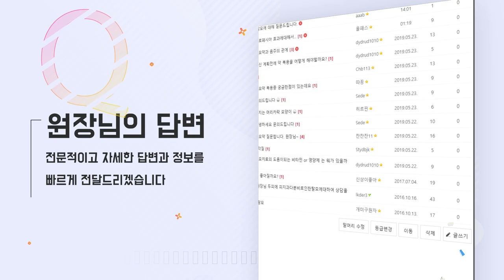탈모를 부르는 음료 - 뉴헤어 I 탈모치료